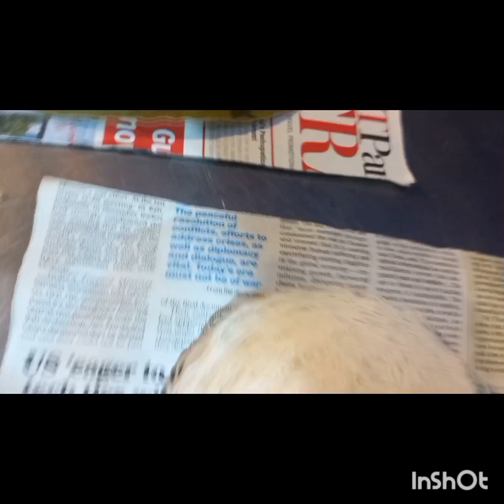shavjianagar bangalore Ramadan stall near Gulshan and fancy ceneter